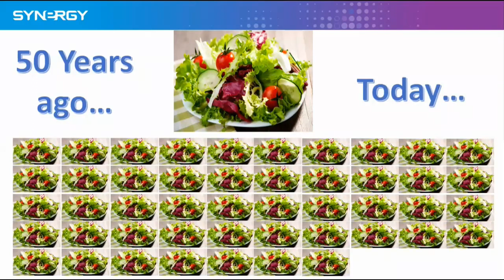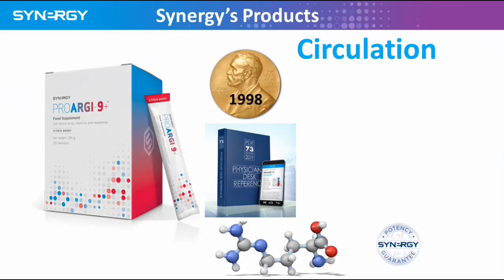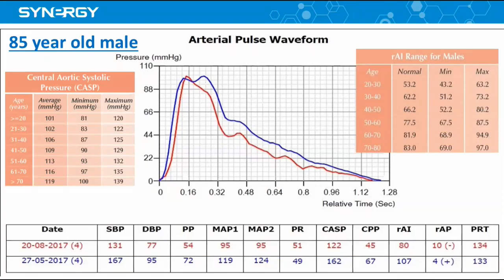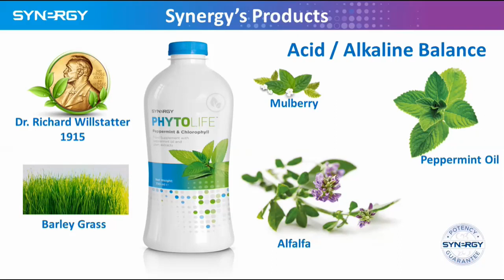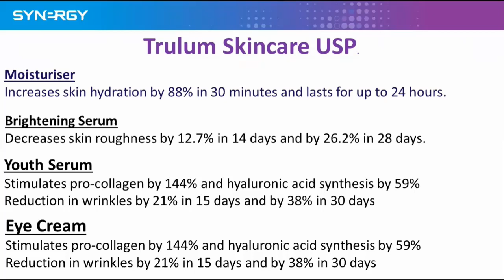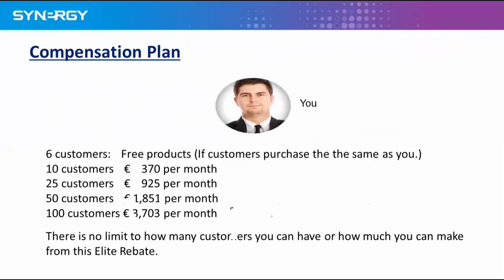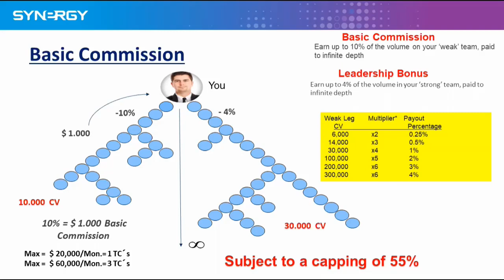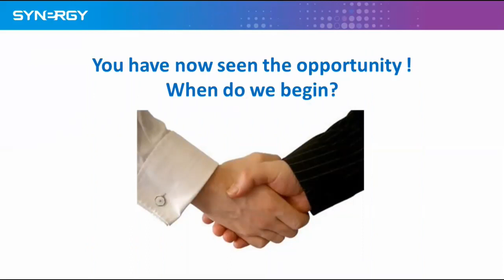Synergy Worldwide Business Presentation mp4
Description. You can change county at the bottom right hand side of the page and become a preferred customer. You can also become a team member but it is better to have a zoom call with me before that.

Kind regards,

Keith.